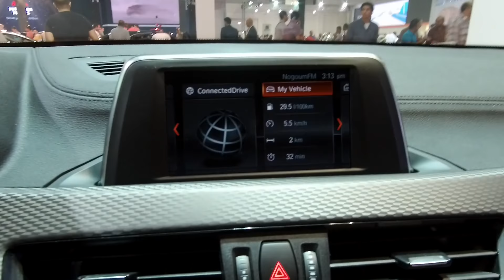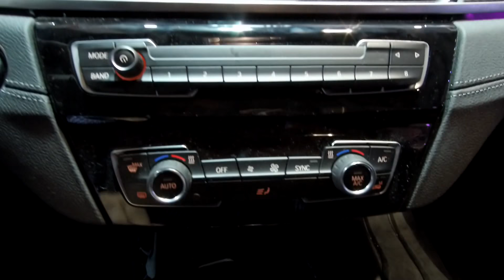استعراض مواصفات BMW X2 اوتوماك فورميلا 2018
BMW X2 interior review at Automech Formula 2018 Auto Show in Egypt
فيديو يعرض تفاصيل السيارة BMW X2 من الداخل - معرض اوتوماك فورميلا 2018